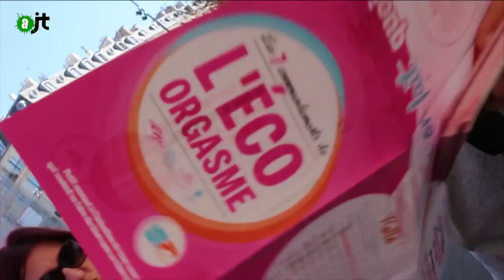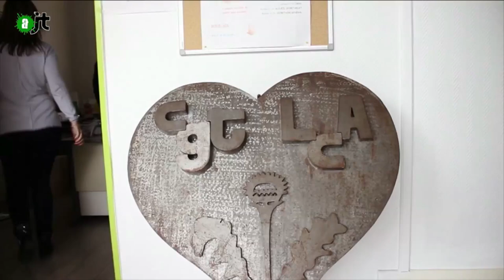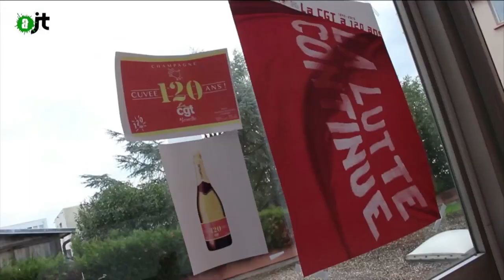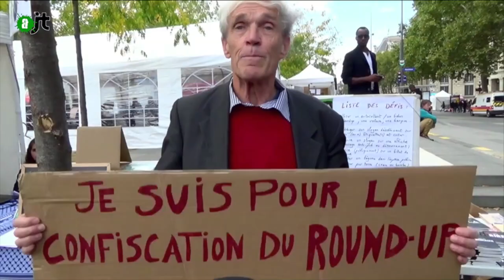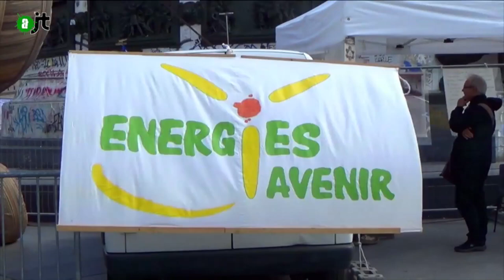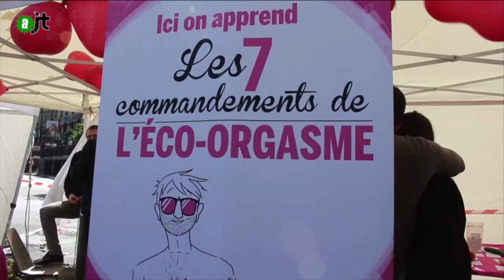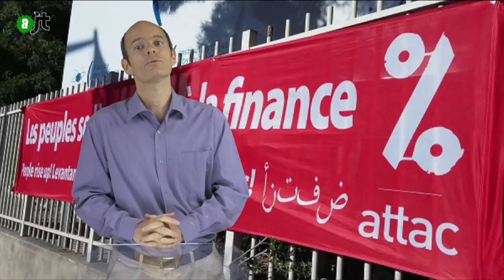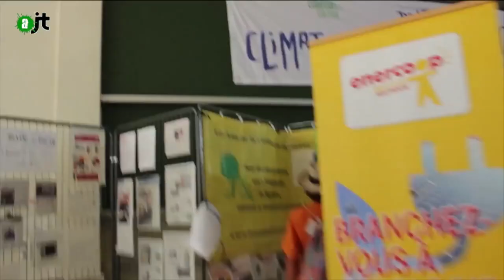AlterJT #73 : Femen, Discrimination, RoundUp, Pêche durable, Eco-orgasme, ATTAC.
Au programme de votre AlterJT :
- Université d'été et camp d’entraînement des Femen (1:12)
- Discrimination syndicale avec la CGTMoselle (3:35)
- Marc Dufumier dit non au RoundUp (8:24)
- Une pêche durable est-elle possible ? (12:12)
- Eco-orgasme, le sexe écologique (15:40)
- Université d'été d'ATTAC (20:13)